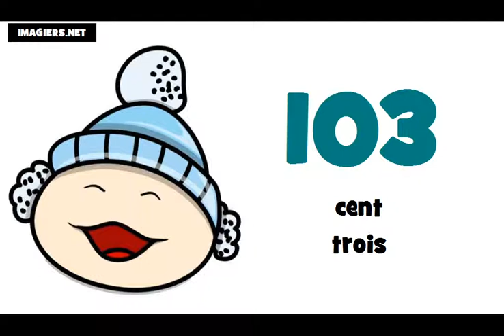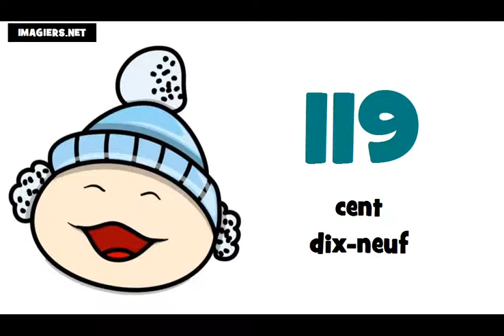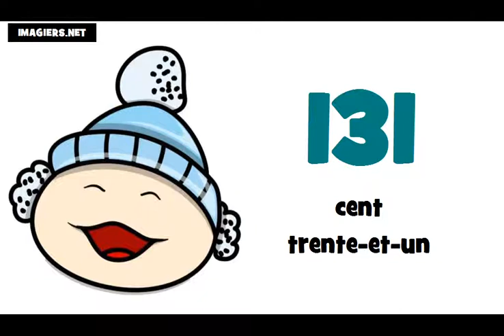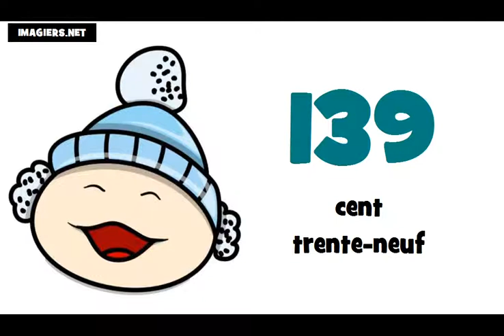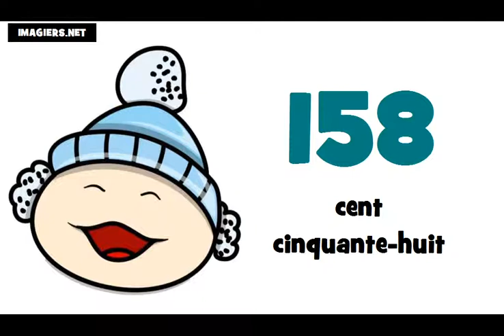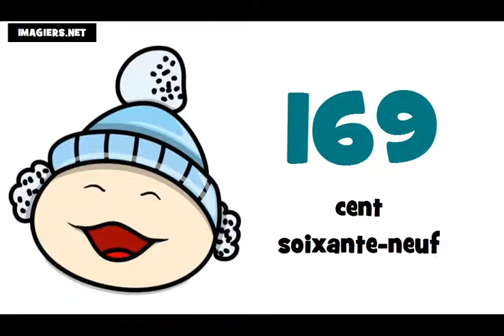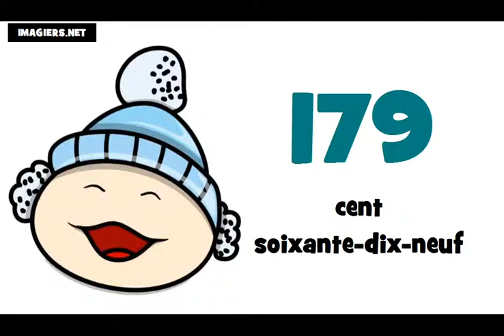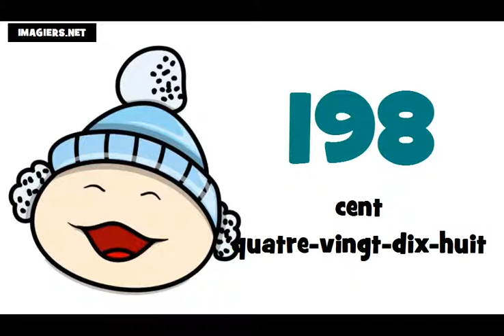프랑스어 수업 = # 100 ~ 200 에서숫자まで